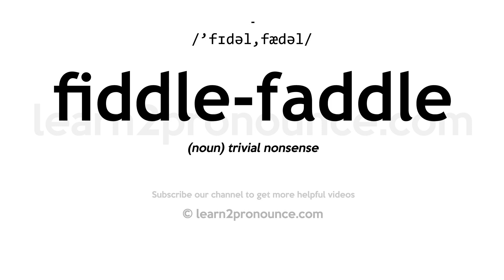How to pronounce Fiddle-Faddle | English pronunciation